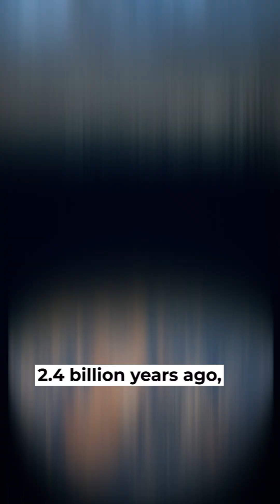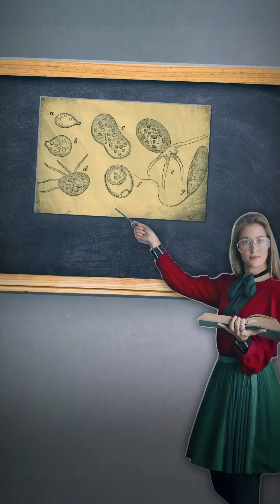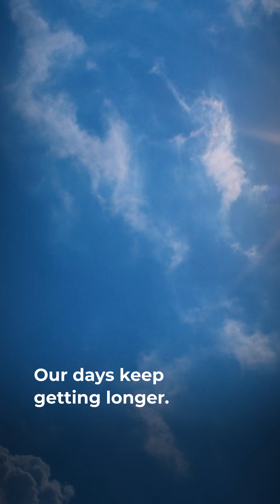When the Day on Earth Was Only 19 Hours Long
Our planet once had a very strict schedule: exactly 19 hours per day, for a billion years straight.